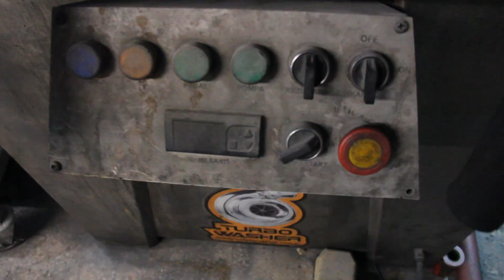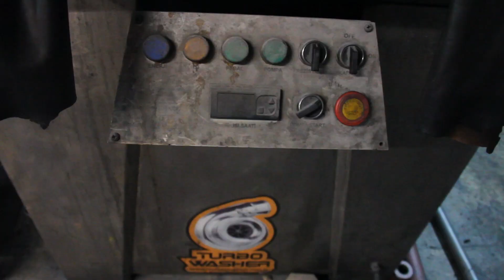BABADAN OĞULA... KURGU SENARYO VE ÇEKİM YAPAN HİLALNUR ÇETİNKAYA